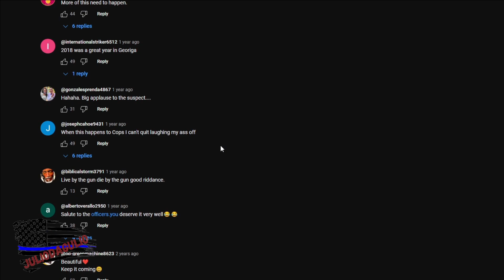Police Tribute - Atlantis